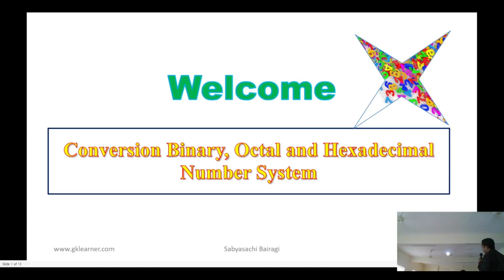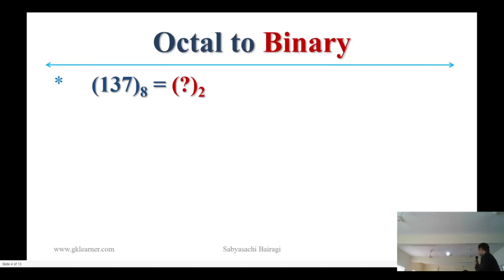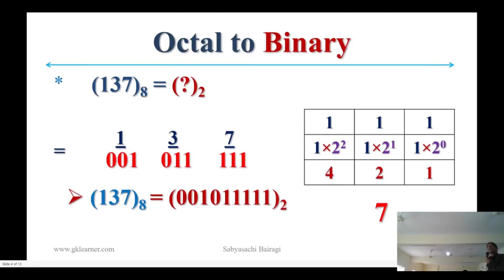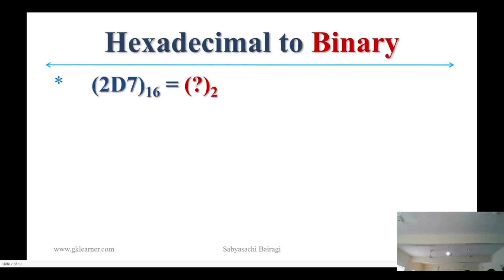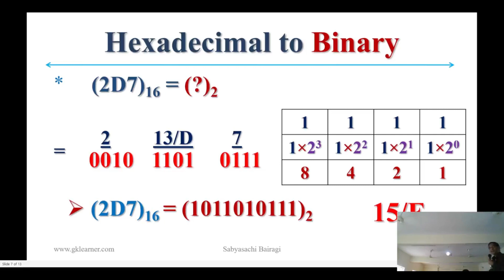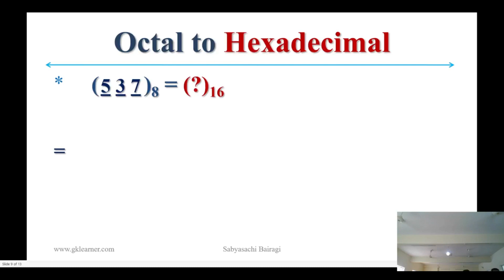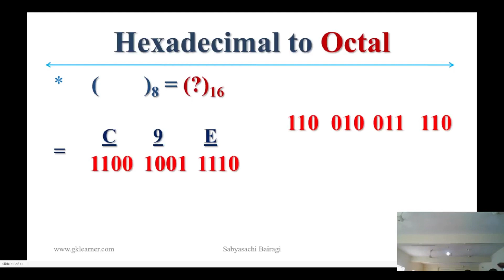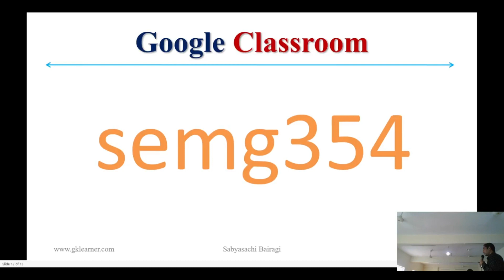3.4 Conversion Binary to Octal and Hexadecimal বাইনারিকে অক্টাল এবং হেক্সাডেসিমেলে রূপান্তর করুন